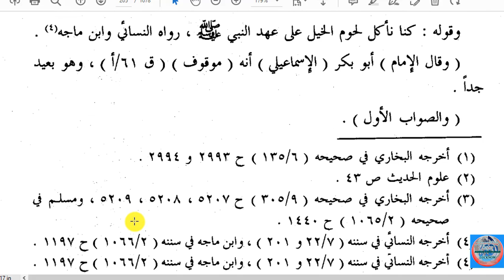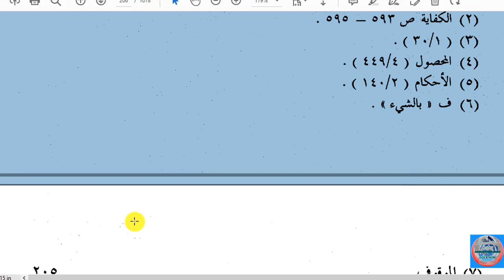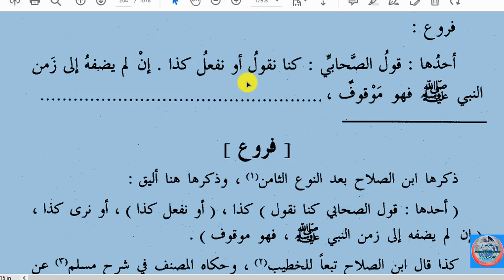MUSTALAH DARS NO;